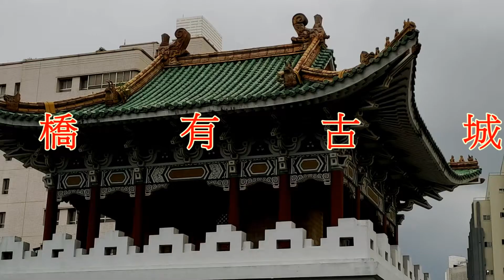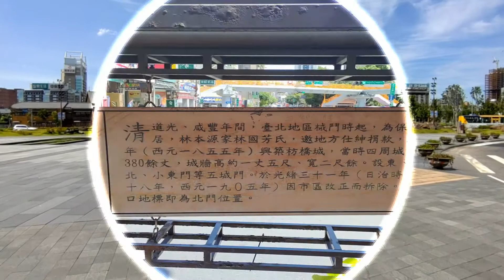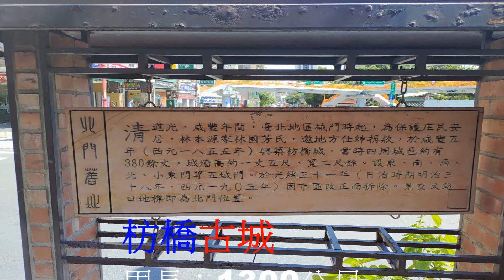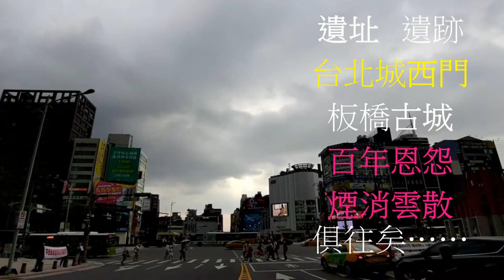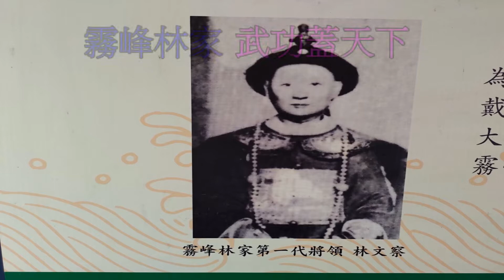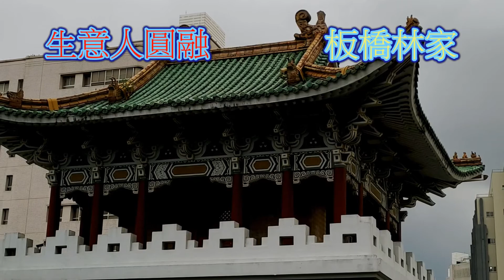板橋林家有古城？為避開漳泉械鬥，富可敵國的板橋林家曾經自己蓋城池當主人，還出資興建小南門方便林家從板橋進出台北城。做生意的要圓融，就要學板橋林家；做人過日子的要大氣，就要學霧峰林家。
板橋林家為了避開漳泉械鬥蓋古城，板橋古城現在在哪裡？
台中霧峰林家武功蓋天下，它跟富可敵國的板橋林家又有什麼關係？除了都姓林，沒半點關係。
武將眾多的霧峰林家大氣豪邁，生意人成功的板橋林家圓融優雅。
台灣很多人都還在這兩個林家的家族企業上班咧，知道他們對現在的台灣有什麼影響嗎？
走讀霧峰和板橋兩個林家古宅，且聽峰哥說林家……。